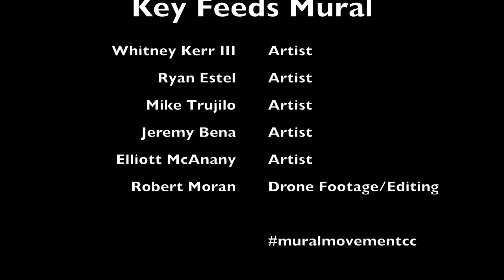Key Feeds Mural 'Bucolic America' - Clay Center, Kansas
"Bucolic America"

Artists: Whitney Kerr III, Ryan Estel, Mike Trujilo, Jeremy Bena, Elliott McAnany

Video: Robert Moran

Started June 1, 2021 and completed on June 14, 2021

Thank you to all of the donors who made this project and all of the murals possible!